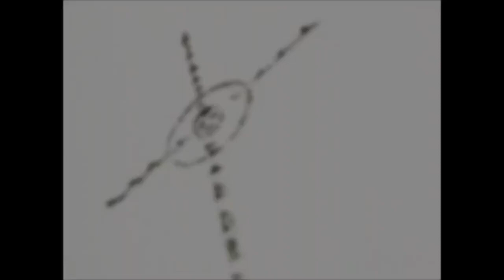KING SPAWN #6-8 REVIEW: Great Art and Fun Make This a Must Read (For me)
Pops discusses KING SPAWN #6-8, offering up his thoughts on the story, the art and whether it's worth a read for fans.

Spawn intro: Clips from HBO Spawn series credits and snippets from "Red Right Hand" by Nick Cave

Send POPS STUFF:
POPS